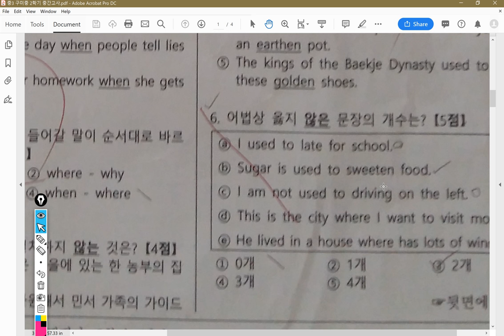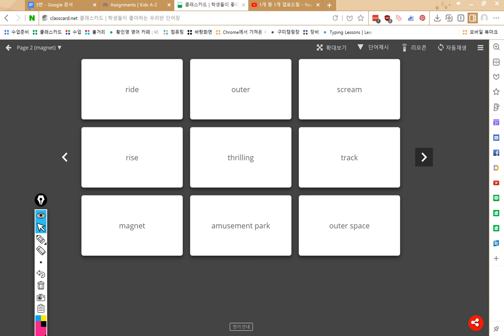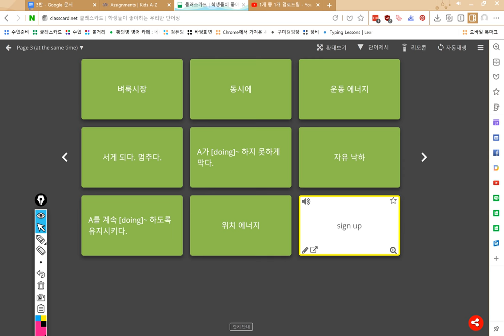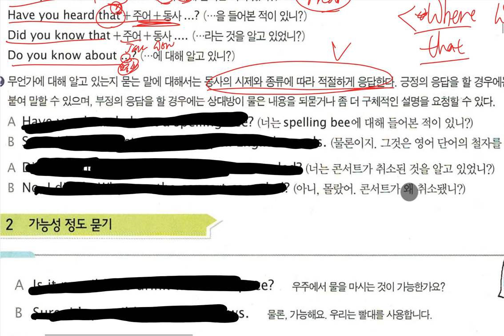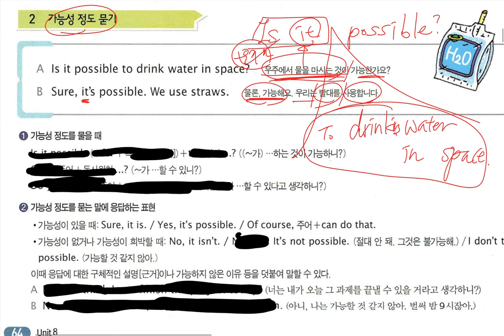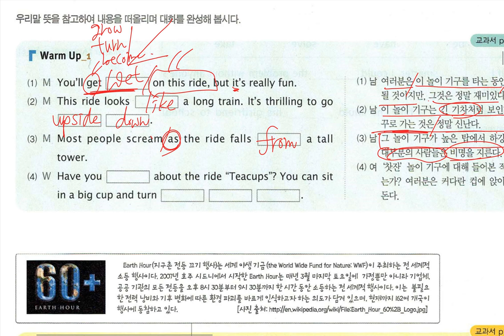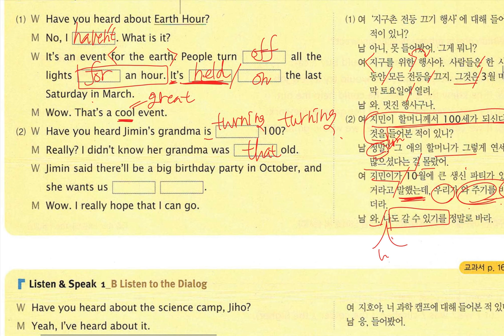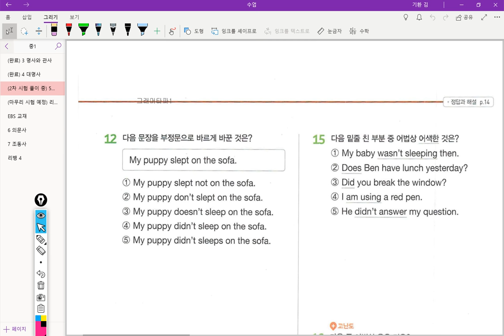중3 2018 10 16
중3